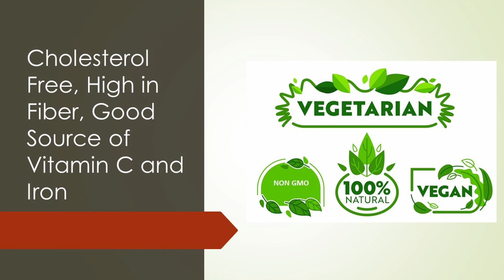Royal Mushroom Curry by Himalayan Shades